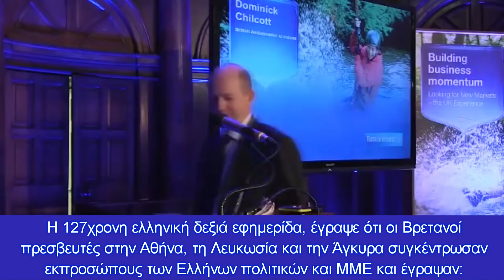Βάζει "μπουρλότο" ο Τουρκικός τύπος: Θα πάμε σε μια αναίμακτη μετάβαση του σουλτάνου;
Η εποχή του Ερντογάν φτάνει στο τέλος της; Το μακρύ φθινόπωρο του Σουλτάνου-Οργιάζουν οι φήμες για ανατροπή του Ερντογάν- ονόματα μνηστήρων
Ο Τζαν Ντουντάρ, ένας τούρκος δημοσιογράφος, που έχει διαφύγει στο Βερολίνο κυνηγημένος από τον Ταγίπ Ερντογάν, είναι σίγουρος ότι ο τούρκος Πρόεδρος δεν θα είναι στη θέση του για πολύ καιρό ακόμα. Ο Ντουντάρ θεωρεί κομβικό σημείο την διπλή ήττα του Ερντογάν στις εκλογές για την δημαρχία στην Κωνσταντινούπολη, όταν το δικαστήριο διέταξε επαναληπτικές εκλογές, καθώς στις πρώτες, είχε χάσει ο υποψήφιος του τούρκου Προέδρου.

Τελικά, στις επαναληπτικές εκλογές, ο Εκρέμ Ιμάμογλου, αντίπαλος του Μπιναλί Γιλντιρίμ, κέρδισε με ακόμα μεγαλύτερη διαφορά. Ήταν μια πολύ σημαντική νίκη, λέει ο Ντουντάρ στους Times καθώς μετά από «20 άγονα χρόνια», εμφανίστηκαν ικανοί αντίπαλοι του Ερντογάν, όπως οι δήμαρχοι της Κωνσταντινούπολης και της Άγκυρας.

Τώρα ο τουρκικός τύπος βλέπει μια Βρετανική συνωμοσία και μάλιστα  στην Αθήνα!

Αναφέρουν ότι η Εστία, η 127χρονη ελληνική δεξιά εφημερίδα, έγραψε ότι οι Βρετανοί πρεσβευτές στην Αθήνα, τη Λευκωσία και την Άγκυρα συγκέντρωσαν εκπροσώπους των Ελλήνων πολιτικών και ΜΜΕ και έγραψαν: «Οι μέρες του Ερντογάν είναι μετρημένες, περνάμε σε μια αναίμακτη μετάβαση». Επισημαίνοντας ότι τα «σενάρια πραξικοπήματος» συζητήθηκαν επίσης στη συζήτηση, η εφημερίδα Eστία έγραψε: «Σε ένα ενδεχόμενο πραξικόπημα στο παλάτι, έγιναν αναφορές σε ανθρώπους που θα μπορούσαν να οδηγήσουν την ειρηνική παράδοση της εξουσίας, με εγγυήσεις για την προστασία και την ασφάλεια των οικογενειών τους».

Σύμφωνα με τις ειδήσεις της εφημερίδας Akşam, η Εστία, η παλαιότερη εφημερίδα της συντηρητικής δεξιάς στην Ελλάδα, παρουσίασε τους Βρετανούς πρέσβεις στην Αθήνα, την Ελληνοκυπριακή Διοίκηση και την Άγκυρα, τους υπουργούς της ελληνικής κυβέρνησης, εκπροσώπους του κόμματος του αντιπολιτευόμενου Σύριζα , συντάκτες εφημερίδων και αρθρογράφους και αναλυτές που συγκεντρώθηκαν στην Ελλάδα, υποστηρίζοντας , ότι συζήτησαν για την Τουρκία και μίλησαν για "αναίμακτη αποχώρηση του προέδρου Ερντογάν".

Η εφημερίδα, χρησιμοποιώντας την έκφραση "Η ανταλλαγή απόψεων τριών σημαντικών Βρετανών Πρεσβευτών σε καίριες θέσεις όπως η Αθήνα, η Λευκωσία και η Άγκυρα για την κατάσταση στη γειτονική χώρα Τουρκία, δεν είναι συνηθισμένη πρακτική, επιπλέον, με τόσο μεγάλη συμμετοχή", η οργάνωση της συγκέντρωσης έγινε από τον Βρετανό πρέσβη στην Αθήνα, Μάθιου Λοτζ, την οποία χαρακτήρισε «εξαιρετική».

Η συνάντηση είχε αρχικά προγραμματιστεί να παραμείνει εμπιστευτική. Ωστόσο, η συνάντηση διέρρευσε. Η τουρκική εφημερίδα,  επικοινώνησε με τουλάχιστον τέσσερις πηγές και προσπάθησε να μάθει τι ειπώθηκε στη συνάντηση και τους πλήρεις συμμετέχοντες της, καθώς και το ακριβές περιεχόμενο της συζήτησης "και μετέφερε τις πληροφορίες που έλαβε ως εξής:

"Το θέμα είναι ότι, η συγκέντρωση που έγινε από τους  πρεσβευτές είχε μεγάλη συμμετοχή. Ο Βρετανός πρέσβης στην Άγκυρα (Ντόμινικ Τσίλκοτ), μπροστά σε υψηλόβαθμο αξιωματούχο του βρετανικού υπουργείου Άμυνας, λέει τώρα ότι οι μέρες στην εξουσία του Ερντογάν είναι μετρημένες, και δεν απέκλεισε το γεγονός  ότι  είναι δυνατή μια αναίμακτη μετάβαση σε μια νέα κατάσταση. Στη συνέχεια, έγινε μια λεπτομερής συζήτηση σχετικά με τις φήμες για την υγεία του (του Ερντογάν) ".

Επισημαίνοντας ότι τα «σενάρια πραξικοπήματος» συζητήθηκαν επίσης στη συζήτηση, η εφημερίδα Eστία έγραψε: "Σε πραξικόπημα στο παλάτι, έγιναν αναφορές σε άτομα που θα μπορούσαν να οδηγήσουν την ειρηνική παράδοση της εξουσίας με εγγυήσεις, για την προστασία και την ασφάλεια των οικογενειών τους". Η εφημερίδα ισχυρίστηκε ότι "από τις συζητήσεις έγινε κατανοητό ότι αυτά τα ονόματα ήταν ο πρώην πρόεδρος Αμπντουλάχ Γκιούλ και δύο νυν αξιωματούχοι".

Σύμφωνα με την εφημερίδα, "Βρετανοί διπλωμάτες, ειδικά ο Πρέσβης της Άγκυρας, είπαν:" Η Τουρκία είναι σημαντική για την Ελλάδα, αλλά η Ελλάδα δεν είναι τόσο σημαντική για την Τουρκία. Ωστόσο, η Ελλάδα δεν πρέπει να εφησυχάζει, επειδή ο Ερντογάν μπορεί να επιχειρήσει ηρωική έξοδο προκαλώντας θερμό επεισόδιο  στο Αιγαίο, ή το αντίθετο. Είπαν, "Μπορεί να εκμεταλλευτεί το θερμό επεισόδιο στο Αιγαίο και να το χρησιμοποιήσει για να παραμείνει στην εξουσία".

Η εφημερίδα σημείωσε, ότι στη συνάντηση εκφράστηκαν επίσης αντίθετες απόψεις ότι "ο Πρόεδρος Ερντογάν θα καταφέρει ξανά να βγεί αλώβητος στις προβλέψεις τους...